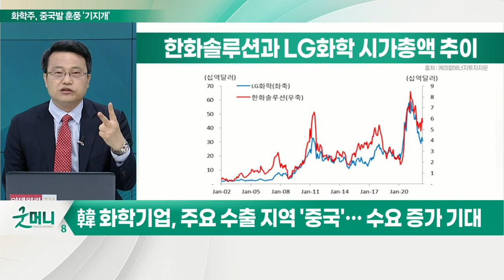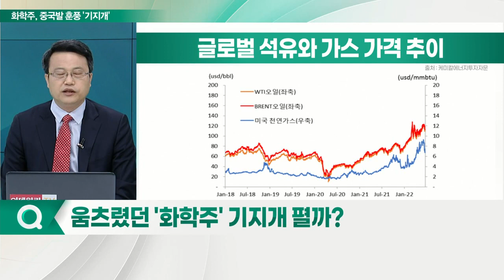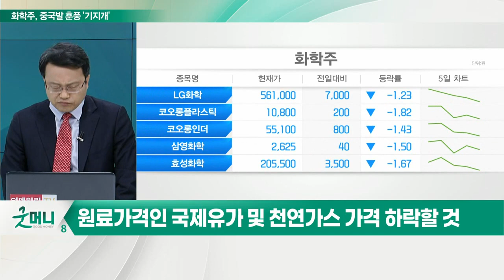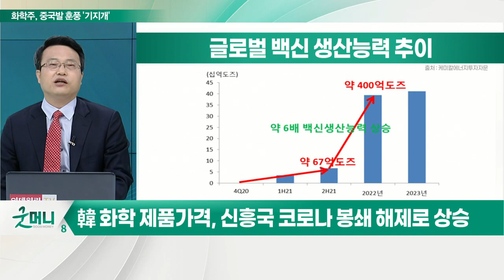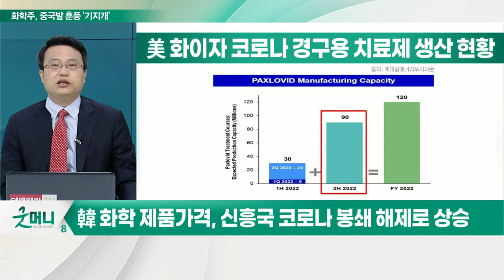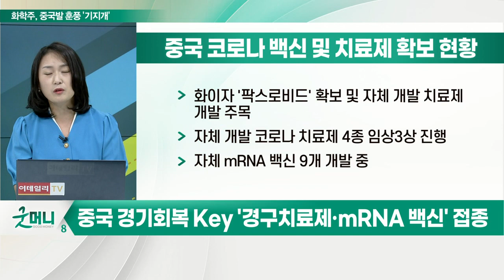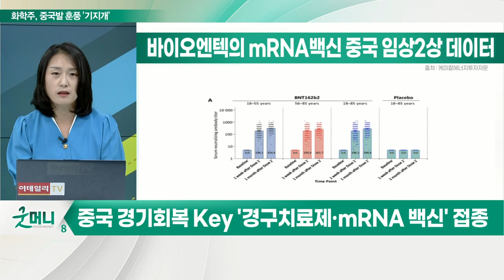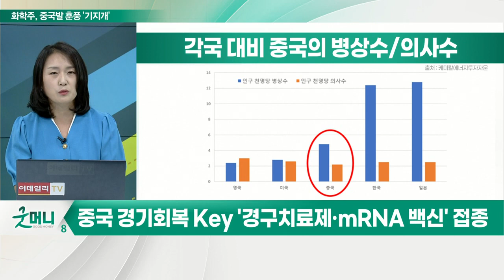中 봉쇄 해제… 경기 회복 기대... LG화학 한화솔루션 주목_이슈포커스 (20220622) / 차홍선 케미칼에너지투자자문 대표 / 강혜경 케미칼에너지투자자문 고문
Q. 중국 코로나 봉쇄 해제… 수혜 예상 기업은?
Q. 움츠렸던 '화학주' 기지개 펼까?
Q. 중국 'mRNA 백신·경구 치료제' 현황은?